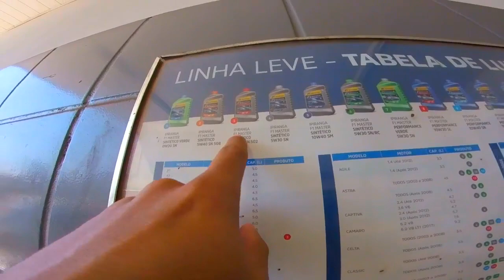Manutençao no Polo de Rotina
► Carro : VOYAGE QUADRADO ANO 85